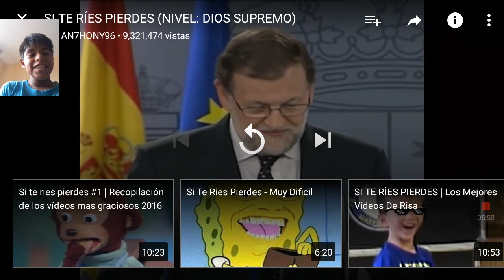Si te ries pierdes #2